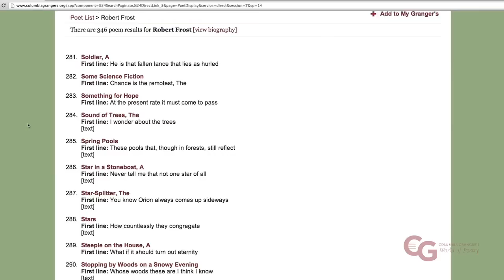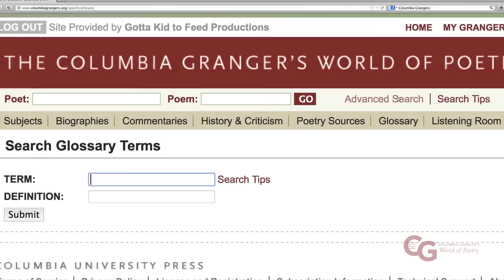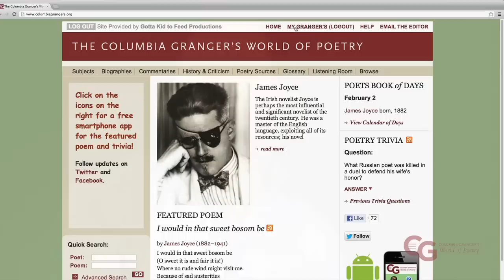The Columbia Granger's World of Poetry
A guided tour for the online resource "The Columbia Granger's World of Poetry" (medium-length version)